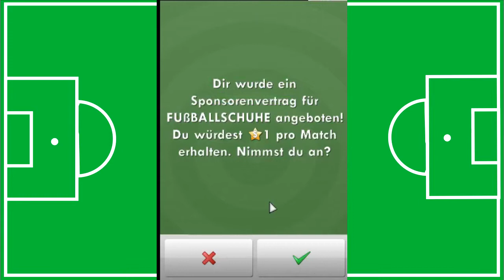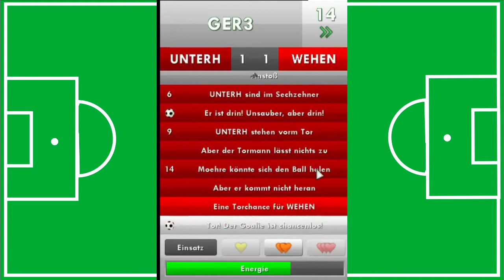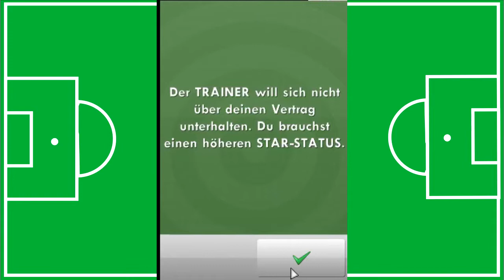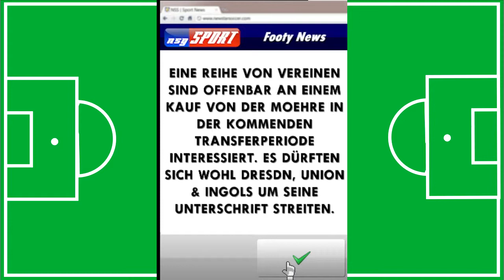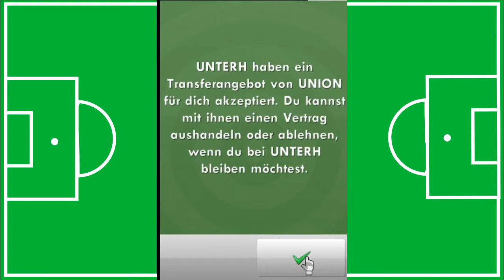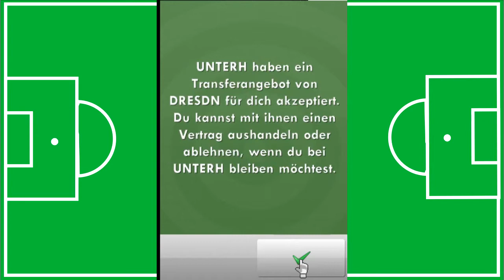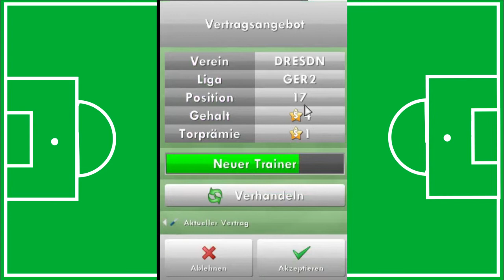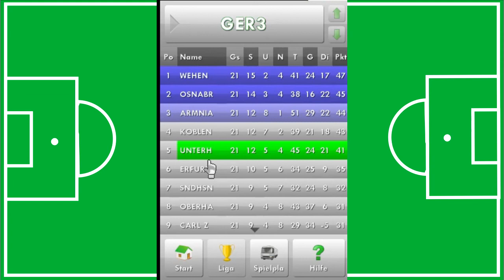Let's Play - New Star Soccer - 06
In der Winterpause sollen wir abgeworben werden.
Kommt da ein Deal zustande_?